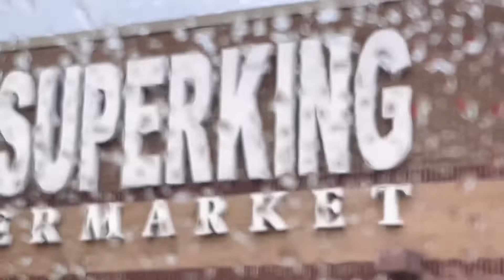SUPERKING SUPERMARKET || ASIAN STORE || GROCERY TIME || JACE KIDS ADVENTURES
We love to buy our groceries here because they have so many products from Philippines.